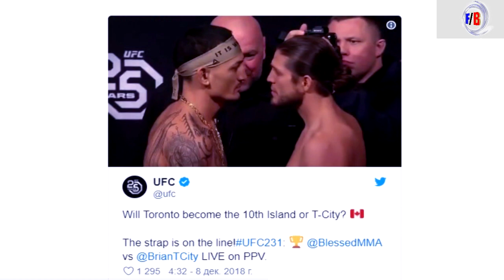ГОЛОВКИН ПЕРЕГОВОР С ЭДДИ ХИРНОМ/ЛОМА VS ПЕДРАСА/БРУК VS ЗЕРАФА/ ХОЛЛОУЭЙ VS ОРТЕГА/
►В этом выпуске следующие новости:

✔Геннадий Головкин в США провел переговоры с промоутером Эдди Хирном Matchroom Boxing и представителем стримингового сервиса DAZN Джоном Скиппером.

✔Брук и Зерафа прошли взвешивание перед боем.

✔Ломаченко прошел взвешивание перед объединительным боем с Хосе Педрасой.

✔Холлоуэй и Ортега провели дуэль взглядов.